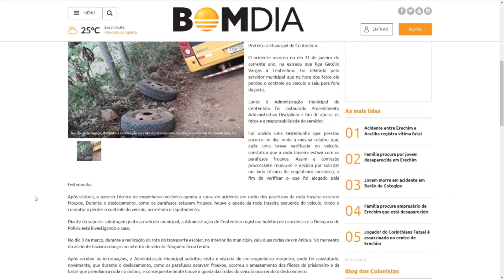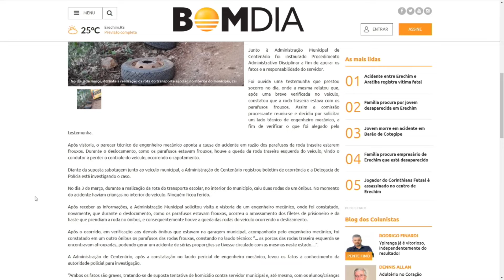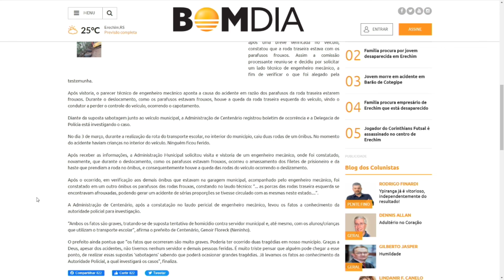Suposta tentativa de homicídio contra servidor municipal e em transporte escolar em Centenário